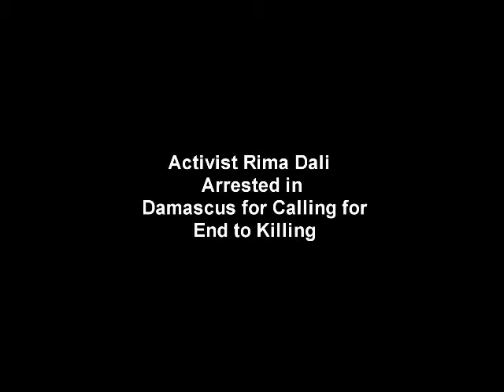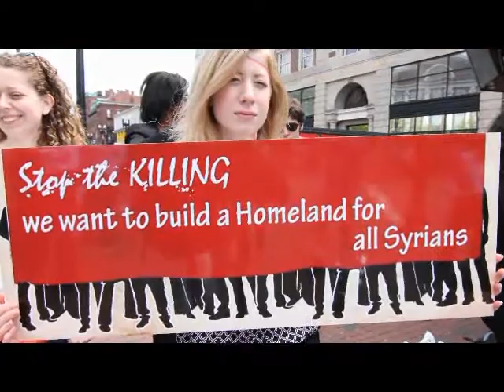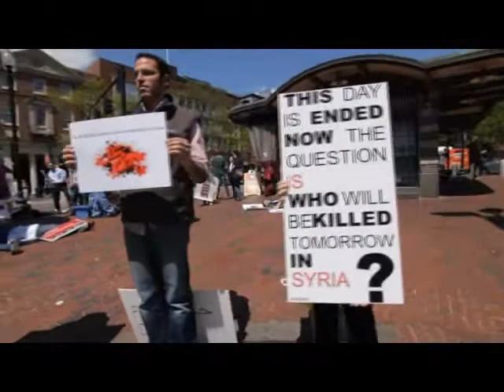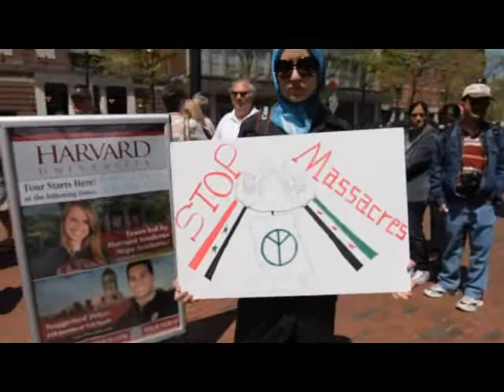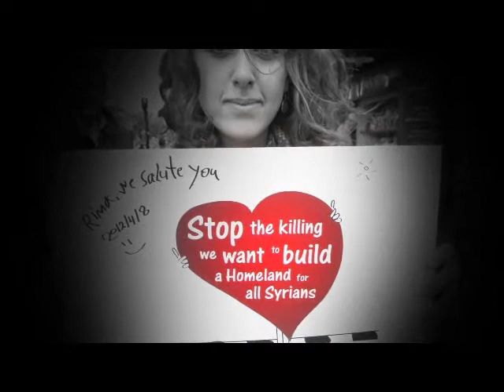Boston Flashmob in Solidarity with Rima Dali- Stop the killing (English)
Activist Rima Dali Arrested in Damascus for Calling for End to Killing, Rima was jailed,
her message however sparked mass support from all Syrians Across the globe,

" Stop the killing we want to build a homeland for all Syrians "

Flash Mob in Harvard Square Boston was held in support for Rima Dali, organized by the Syrian Expatriates Organization and the Syrian Nonviolence Movement